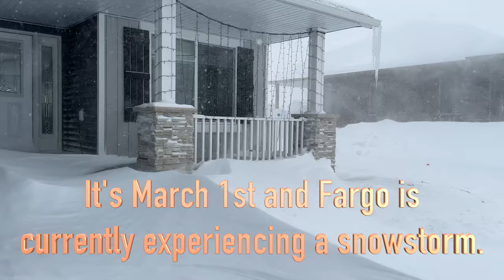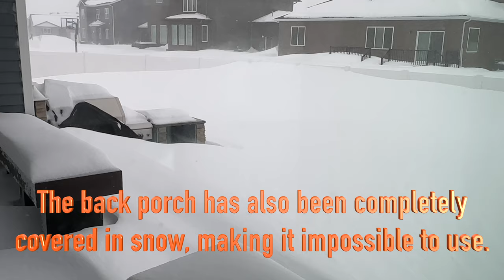Fargo Winter Wonderland: A Snowstorm Video Tour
This video captures the intense snowstorm that hit Fargo, North Dakota on March 1st. The video shows various clips of the snowstorm's effects on the surrounding area, as seen from my house. The video includes footage of the front door, driveway, front porch, back porch, and outside from windows. The snow is falling heavily, and the wind is blowing fiercely, creating a blizzard-like effect. The front door is partially buried under the snow, and the driveway is quickly filling up, making it difficult to drive or even walk through. The front and back porches are also covered in snow, with piles accumulating on the railings. The video also includes footage from inside the house, showing the heavy snowfall outside. Overall, this video provides a glimpse into the harsh reality of winter storms in the Midwest.